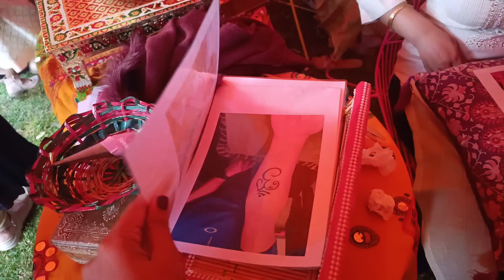Diwali celebration in Australia/indians festival celebration in Australia/fire 🔥 works & fire dance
Hi all, this is Sruthi. Here u will find all kinds of videos related to veg recipes, popular hotels, temples, food tours , dressings, shopping & many other types.